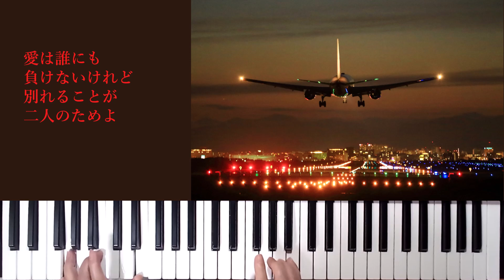テレサ・テンさんのヒット曲「空港」 歌詞入り YAMAHA PSR-SX600 Japanese popular song 「Kuukou」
「空港」 テレサ・テン
作詞 : 山上路夫 作曲 : 猪俣公章
YAMAHA PSR-SX600で演奏してみました。

今回は、MIDIデータを使用して演奏しました。
使用したMIDIデータは、ヤマハミュージックデータショップ で入手したものです。

Japanese popular song 「Kuukou」
I played it on the YAMAHA PSR-SX600.

This time, I played using MIDI data.
The MIDI data used was obtained from the Yamaha Music Data Shop.